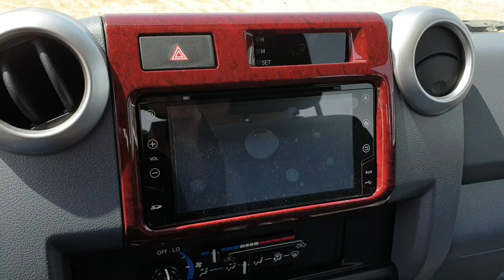2020 Toyota Land Cruiser Pickup Full Option In Dubai - Car Exporter From UAE